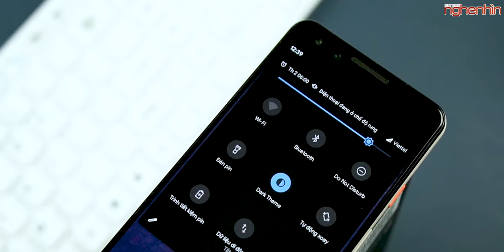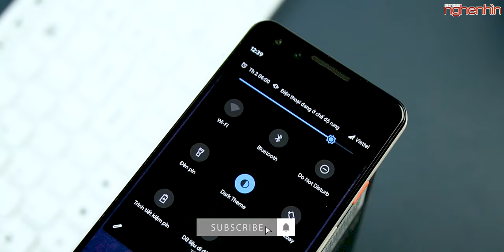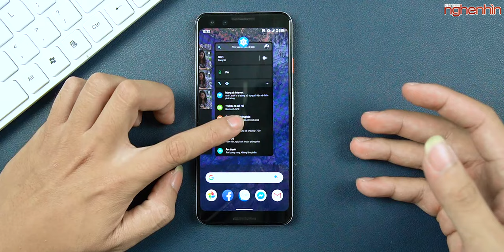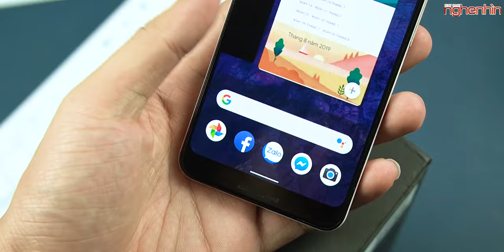Trải nghiệm Android Q beta 3: thao tác vuốt sướng hơn, camera đẹp hơn ...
Android Q hiện tại đã có phiên bản thứ 3 mang nhiều tính năng mới hơn và những tiện ích cử chỉ ngon hơn, hãy cùng nghenhinvietnam trải nghiệm Android Beta 3